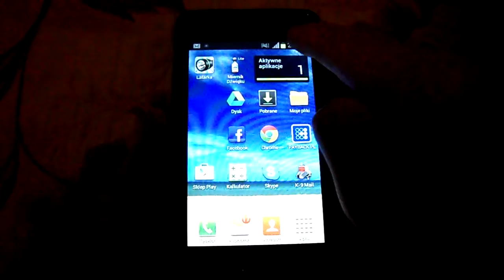brightness anywhere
Program Brightness Anywhere Android.